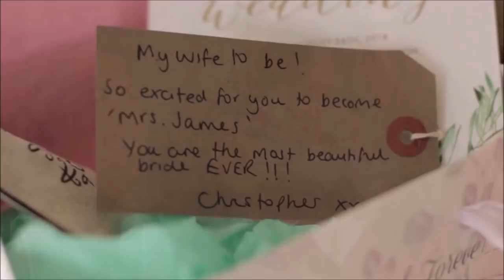Kate & Chris - The Wedding Film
An amazing day and evening filming with Kate & Chris. It was a truly wonderful wedding with some amazing friends and family.  Congratulations Mr & Mrs James, enjoy the memories